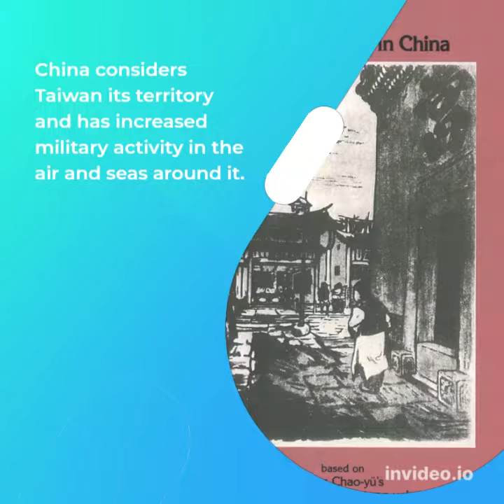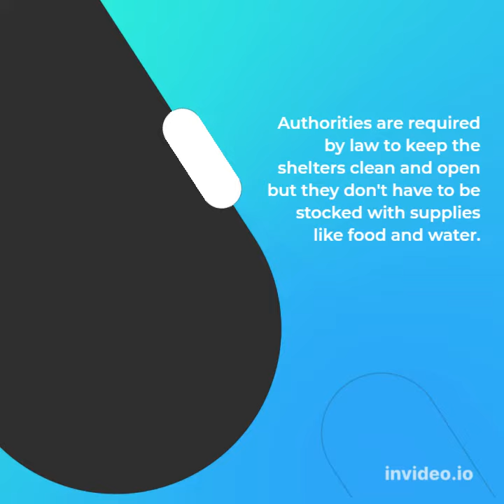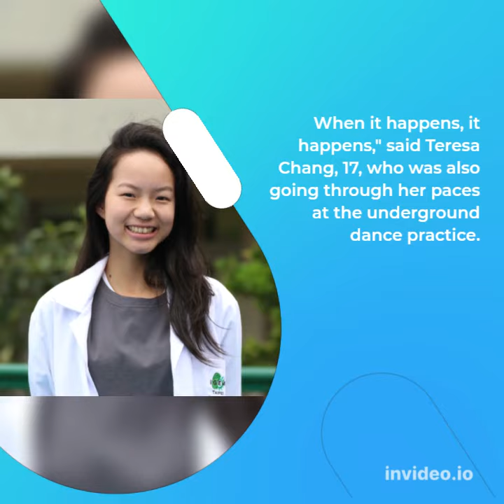Taiwan Readies Its Air-Raid Shelters Amid Tensions With China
Taipei: Taiwan is preparing its air-raid shelters as rising tension with China and Russia's invasion of Ukraine raise new fears about the possibility of a Chinese attack on the democratic island.
China considers Taiwan its territory and has increased military activity in the air and seas around it. Taiwan vows to defend itself and has made strengthening its defences a priority, with regular military and civil defence drills.

The preparations include designating shelters where people can take cover if Chinese missiles start flying in, not in purpose-built bunkers but in underground spaces like basement car parks, the subway system and subterranean shopping centres.

The capital of Taipei has more than 4,600 such shelters that can accommodate some 12 million people, more than four times its population.

Harmony Wu, 18, was surprised to learn that an underground shopping concourse where she and other youngsters were recently rehearsing some dance moves would be turned into an air-raid shelter in the event of war.

But she said she could understand why.

"Having shelter is very necessary. We don't know when a war might come and they are to keep us safe," Wu said at the venue near a Taipei subway station.

"War is brutal. We've never experienced it so we aren't prepared," she said.

Taipei officials have been updating their database of designated shelters, putting their whereabouts on a smartphone app and launching a social media and poster campaign to make sure people know how to find their closest one.

Shelter entrances are marked with a yellow label, about the size of an A4 piece of paper, with the maximum number of people it can take.

A senior official in the city office in charge of the shelters said events in Europe had brought a renewed sense of urgency.

"Look at the war in Ukraine," Abercrombie Yang, a director of the Building Administration Office, told Reuters.

"There's no guarantee that the innocent public won't get hit," he said, adding that that was why the public had to be informed.

"All citizens should have crisis awareness ... We need the shelters in the event of an attack by the Chinese communists."